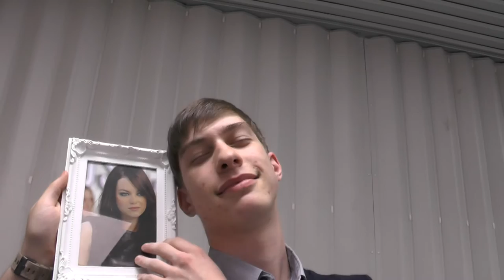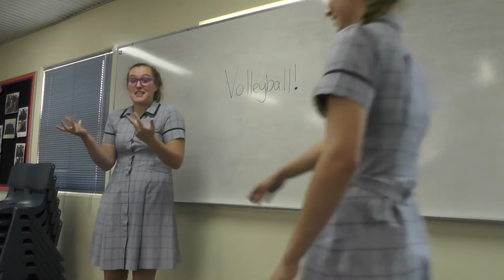Woodcroft College Class of 2015 Graduation Video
Featuring Waiting for Love by avicii , Downtown by Macklemore and Ryan Lewis and Uptown Funk by Mark Ronson ft. Bruno Mars